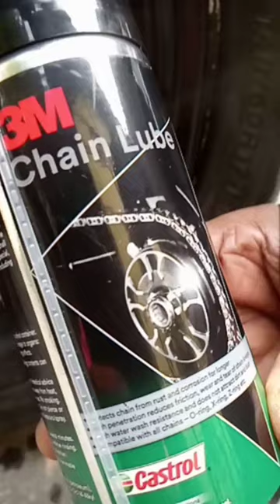3M Chain Lube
3M Chain Lube,